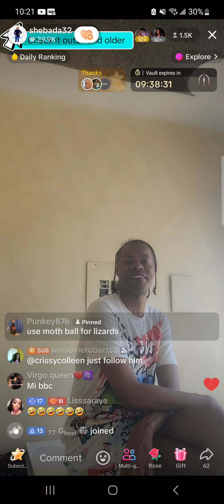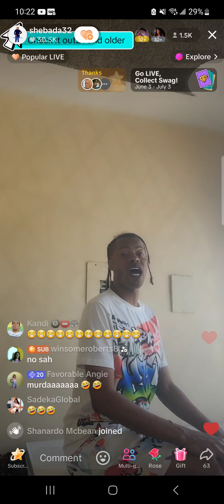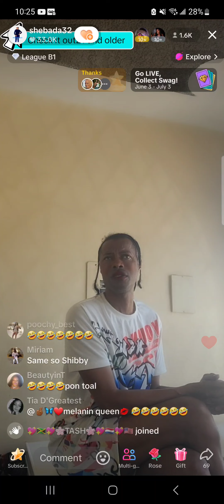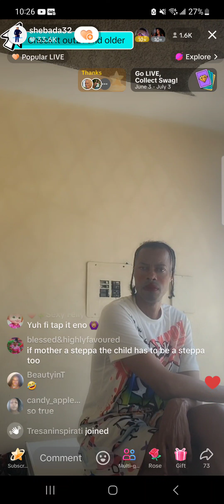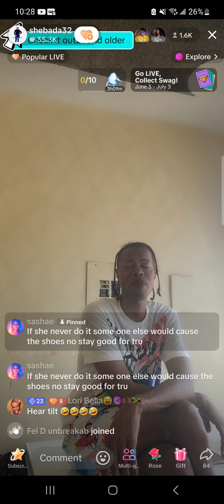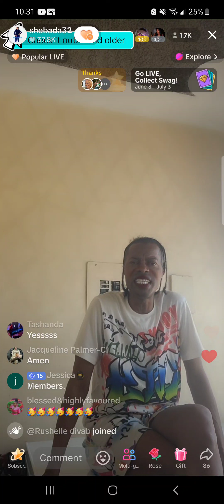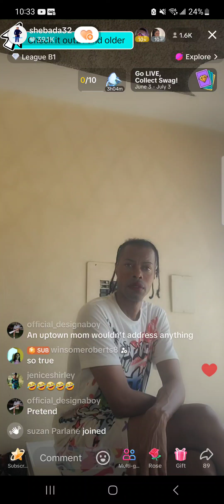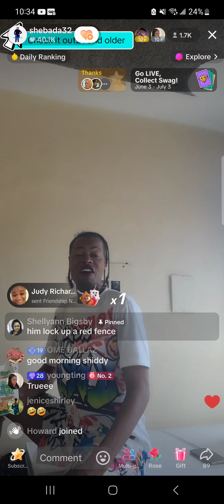Shebada cuss out mstriple about her daughter graduation shoes